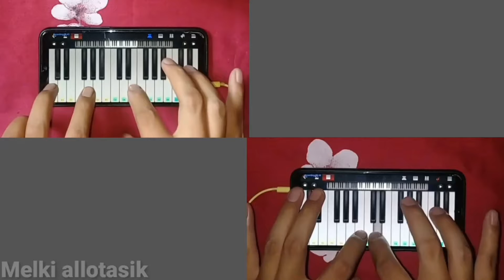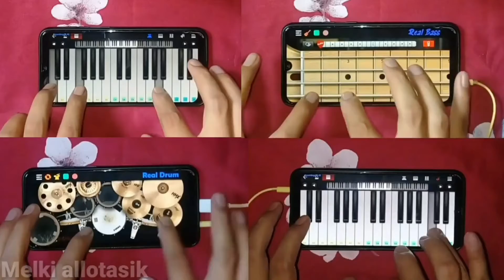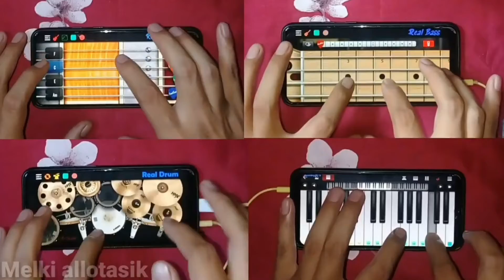Ungu - Bukan pilihan hatimu ( Cover )